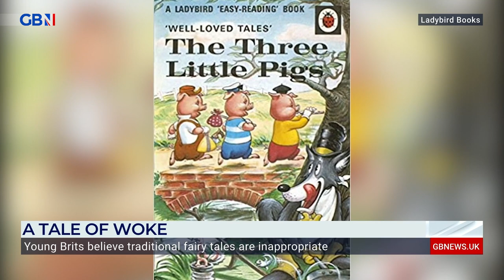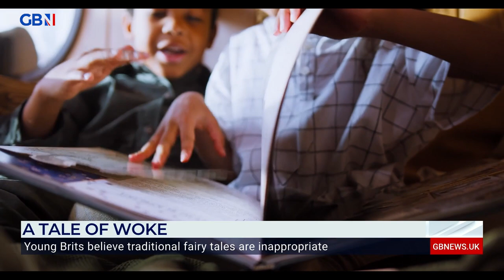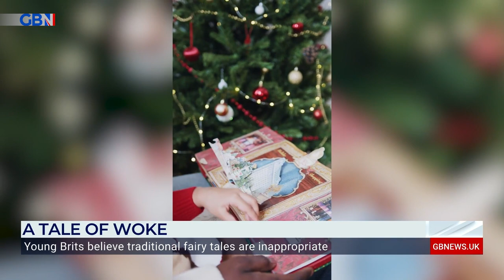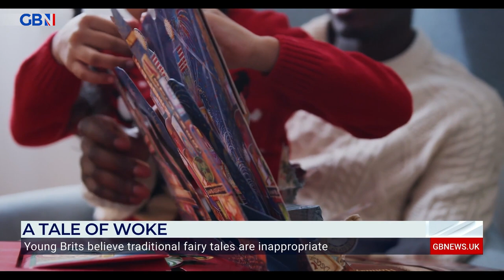Young Brits believe traditional fairy tales are inappropriate: Professor John Milbank reacts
Professor John Milbank from the University of Nottingham explains why he thinks traditional fairy tales are important for children, as a survey shows young Brits believe they are inappropriate.